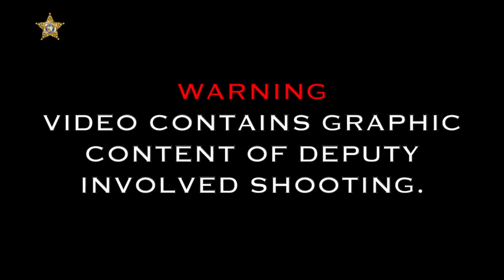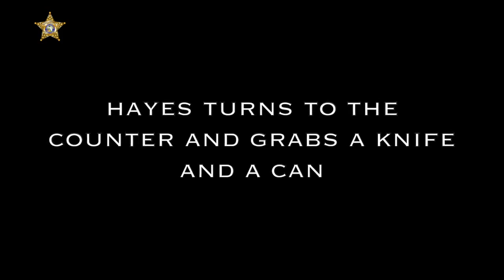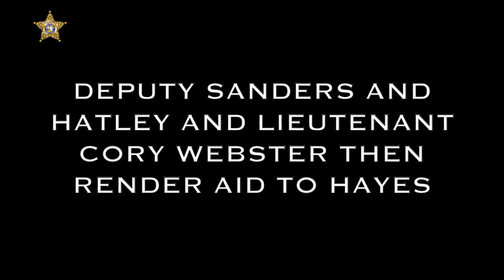Deputy Involved Shooting May 1, 2019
On May 1, 2019, Walton County Deputy David Sanders responded to a call of an aggravated battery committed by Travis Leon Hayes. While making contact with Travis Hayes, Hayes armed himself with a deadly weapon. Despite numerous clear lawful commands to put the knife down, Hayes advanced towards Deputy Sanders in an aggressive manner. The actions of Hayes holding the knife in a threatening manner, yelling for Deputy Sanders to shoot and advancing to within just a few feet away from Deputy Sanders as he threatened, placed Deputy Sanders in reasonable fear of imminent harm to himself and others. The actions of Deputy Sanders in the shooting of Travis Hayes were justified according to the Office of the State Attorney First Judicial Circuit of Florida and Florida Department of Law Enforcement who determined the shooting of Travis Hayes was the result of justified use of deadly force and no criminal charges will be filed against Walton County Deputy Sheriff David Sanders.